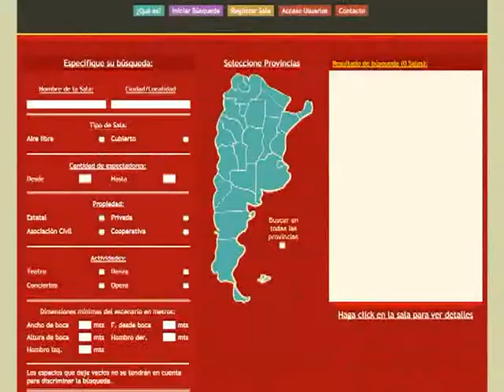Lanzan el portal federal de teatros de Argentina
El Teatro Nacional Cervantes acaba de subir a la red una herramienta que permite a todas las salas teatrales del país dar a conocer sus datos, tanto edilicios como técnicos: ubicación, capacidad, equipamiento, así como los detalles acerca de su programación.
"Es un servicio totalmente gratuito y desarrollado junto al Instituto Nacional de Teatro (INT)", señaló el director del teatro, Rubens Correa, quien añadió que "el portal está pensado como una herramienta para productores y también para público en general".
De acuerdo con lo indicado por Correa, la entidad que dirige estará a cargo de la administración de los teatros públicos y comerciales del portal, en tanto el INT se ocupará de administrar las salas del circuito independiente de todo el país.
La web es una base de datos online que puede ser consultada por todos quienes quieran concretar presentaciones teatrales o giras, así como por el público en general.
Correa precisó que "en estos veinte días ya se inscribieron 140 salas de todo el país", en tanto auguró que "servirá seguramente también para terminar de recabar la información sobre la cantidad de espacios teatrales con que cuenta Argentina".